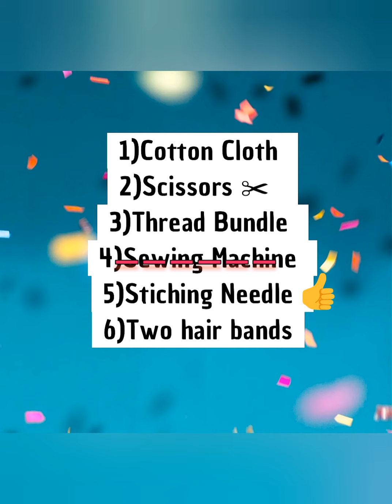Mask patching without sewing machine//surefire ideas//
Hey guys, you can make your desired masks at home without a sewing machine by watching this. I hope u guys will like it.